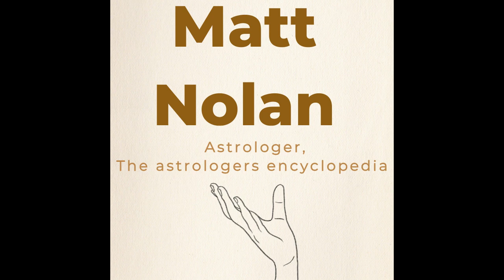Triplicity lords of the sect light. Ancient Astrology Vol.2 Demetra George.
Blessings and welcome back to our journey through, and overview of, Demetra George's Vol. 2 Ancient Astrology!

Here are the triplicity lords/trigon lords :
(Locate your sect light, note the host sign's element, reference the list or chart, and you will have your lords to delineate.)

By Day:
Earth: Venus, Moon (Mars)
Air: Saturn, Mercury (Jupiter)
Fire: Sun, Jupiter (Saturn)
Water: Venus, Mars (Moon)

By Night:
Earth: Moon, Venus (Mars)
Air: Mercury, Saturn (Jupiter)
Fire: Jupiter, Sun (Saturn)
Water: Mars, Venus (Moon)

Ch. 89

Demetra's Book: Ancient Astrology In Theory and Practice
A Manual of Traditional Techniques Volume Two

Deep gratitude and reverence to Demetra for all your work and wisdom.